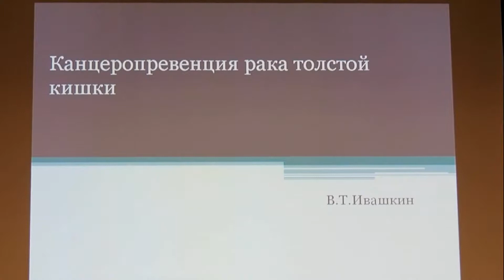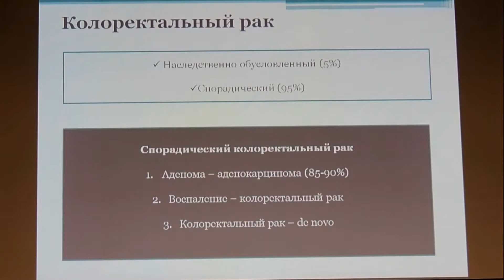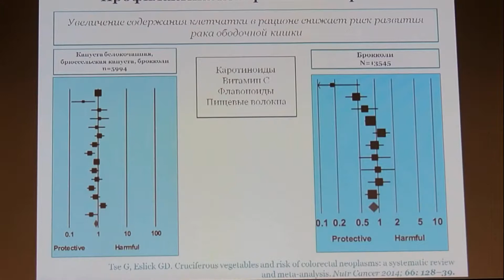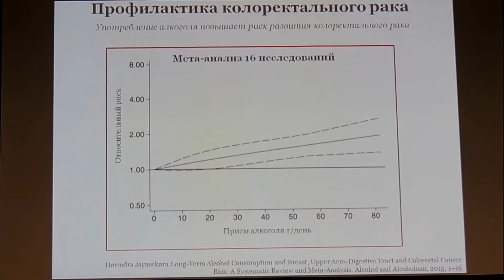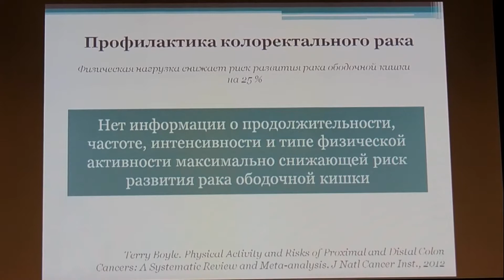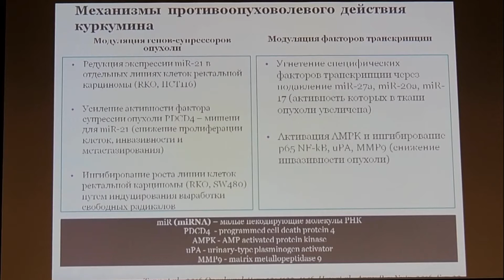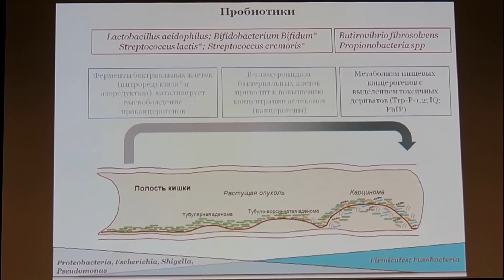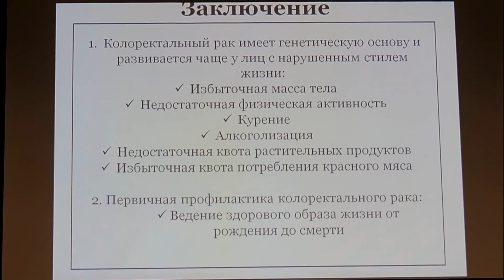02 Ивашкин ВТ Канцеропревенция рака толстой кишки